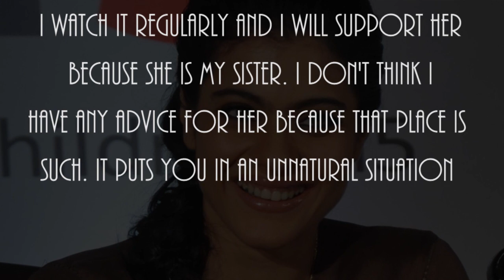Kajol breaks silence, supports Tanisha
Tanisha Mukerji has managed to raise eyebrows and grab headlines because of her participation in the celebrity-reality TV show Bigg Boss.